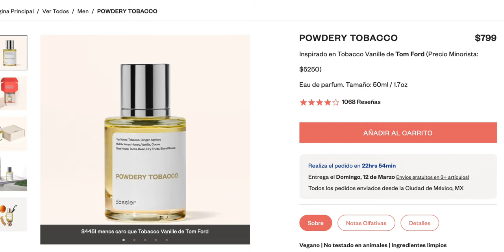Perfumes Que Debes Evitar Comprar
Estas son algunas fragancias que altamente recomiendo que no compres. No por el perfume como tal; sino porque si realizas estas compras, puede tener una repercusión no solo en tu colección, sino en tu vida del día a día.

Mi equipo
Cámara: iPhone 13; 1080p 30fps
Audio: Purple Panda Lavalier
Edición: Final Cut Pro